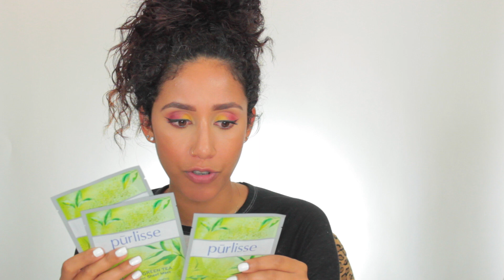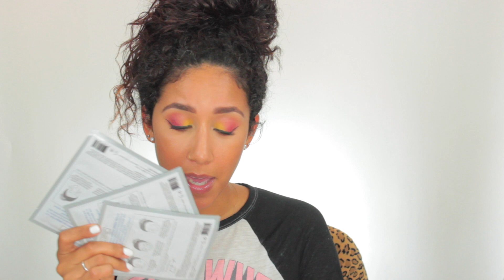June BOXYCHARM | Unboxing| Thejuicingbeauty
Hey Guys!
I HOPE you guys enjoyed this video!  Your thoughts on this video, How your doing, or just say HI!